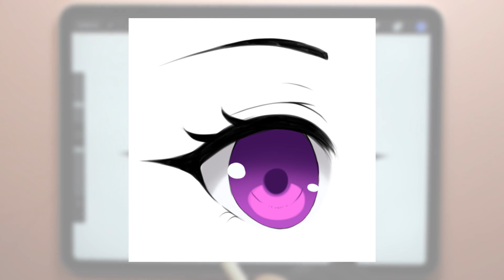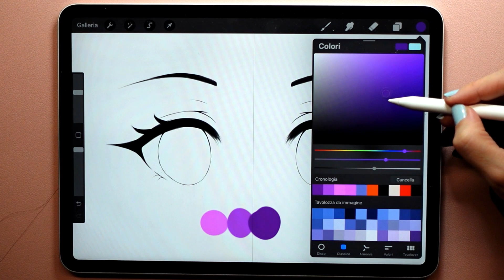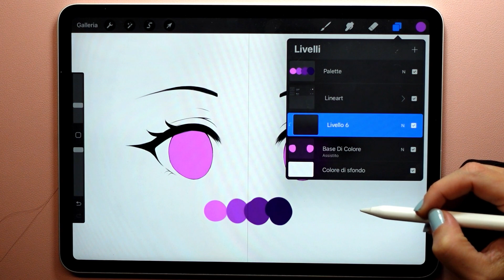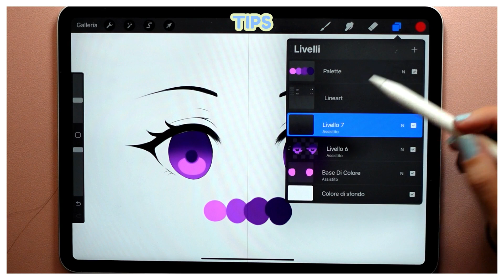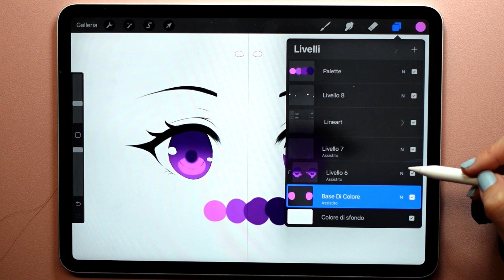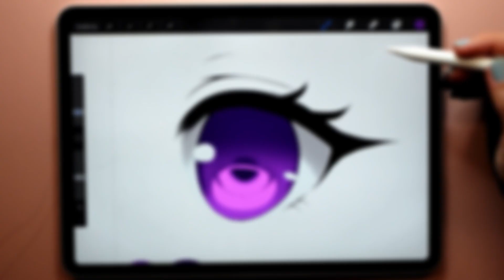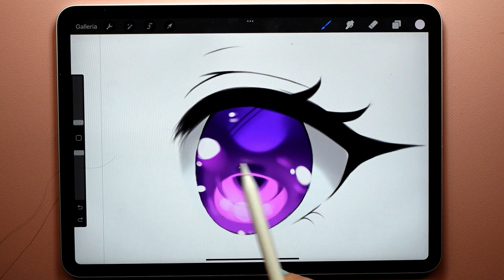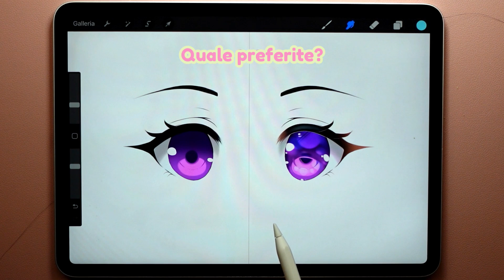Come COLORARE gli OCCHI manga. Disegniamoli in DIGITALE. Tutorial disegno digitale per principianti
✍ *** Scopri il MINI CORSO DI PROCREATE per imparare a COLORARE in digitale

Oggi vedremo come colorare gli occhi di un personaggio manga in digitale con Procreate. I passaggi che vedremo potranno essere replicati anche con altri programmi di disegno digitale.
Vedremo i passaggi da fare per colorare gli occhi con un metodo semplice e uno intermedio.

0:00 Introduzione
0:29 Disegnare occhi manga: la lineart
1:45 Colorare gli occhi: creare la palette di colore
3:22 Colorare gli occhi in modo semplice con Procreate
11:59 Colorare gli occhi in modo professionale con Procreate
1:31 I metodi di fusione con Procreate

RISORSE CITATE NEL VIDEO:

🎴 SCARICA la LINEART degli occhi da questa pagina (trovi il pulsante in fondo alla pagina)

❤️ INFO UTILI e SOCIAL dove trovarmi

I PROGRAMMI CHE UTILIZZO
🖌 Per disegnare su PC: Paint Tool Sai 2 / Clip Studio Paint / Adobe Photoshop
✍ Applicazione di disegno per iOS: Procreate
📽 Per registrare lo schermo: Streamlabs

CHI E' KREOLISA
Mi chiamo Lisa Angelini, sono un’illustratrice digitale da più di 20 anni.
Mi sono diplomata presso la Scuola Internazionale di Comics e per quindici anni ho studiato varie tecniche di disegno: matita, carboncino, acquerello, pittura ad olio, fino ad arrivare al digitale.
Ho realizzato illustrazioni, artbook e articoli di editoria digitale per la città in cui lavoravo, ho studiato graphic design e web design per dieci anni, imparando come implementare tutto questo con l'arte.
Negli ultimi tre anni ho aiutato tante persone a ritrovare il loro amore per l'arte, a scoprire il proprio stile e ad imparare le tecniche del disegno manga.
Su Instagram condivido Stories e informazioni sul mondo del disegno, il mio dietro le quinte e molto altro.
Il canale YouTube, con i quali ho iniziato a creare tutorial nel 2020, conta una community appassionata e in crescita ♥